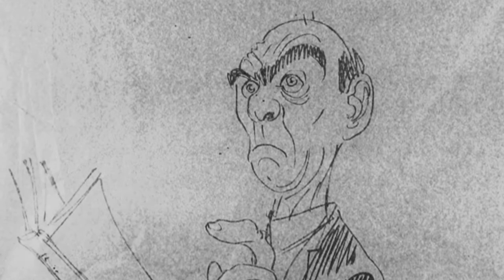Lemuri il Visionario - Sarò diverso (Official Video)